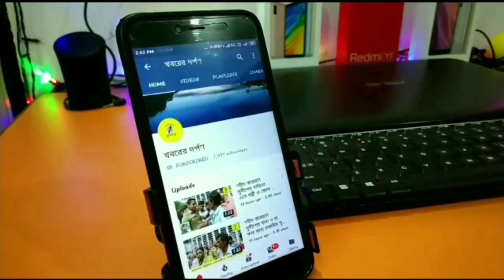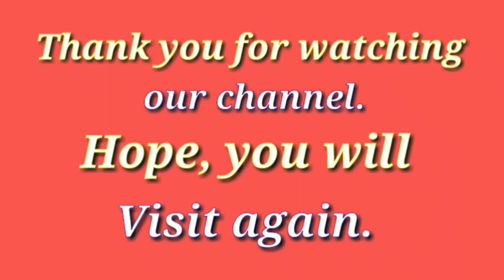দলনেত্রীর ভার্চুয়াল জনসভায় অংশ নিলেন পঃ বঃ প্রাথমিক শিক্ষা সংসদের চেয়ারম্যান ডঃ মানিক ভট্টাচার্য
নদীয়ার পলাশী পাড়া থানার বড়নলদহে দলনেত্রীর ভার্চুয়াল জনসভায় অংশ নিলেন পশ্চিম বঙ্গ প্রাথমিক শিক্ষা সংসদের চেয়ারম্যান ডঃ মানিক ভট্টাচার্য